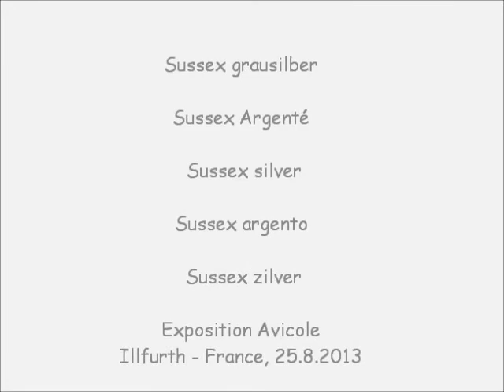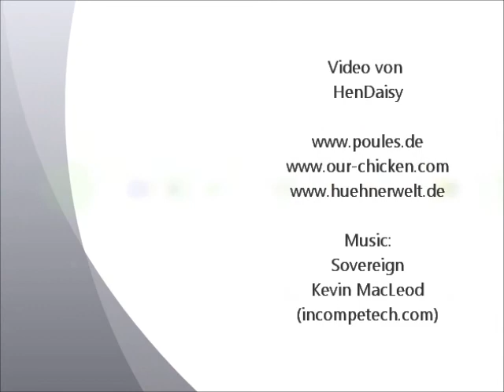Sussex grausilber, Sussex Argenté, Sussex argento, Exposition Avicole Illfurth 2013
Sussex silver, Sussex zilver
Jungtierschau des Kleintierzuchtvereins Illfurth 24./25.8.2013  Frankreich
24./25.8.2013 Exposition Jeunes Sujets Illfurth - France.Video by HenDaisy Hühnerrassen A-Z, Chicken Breeds A-Z, Races de Poules A-Z